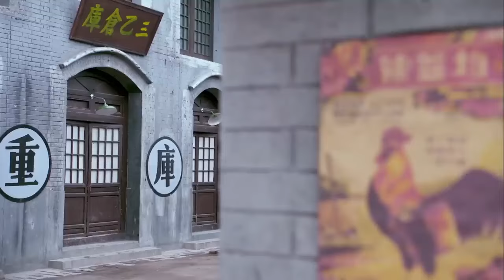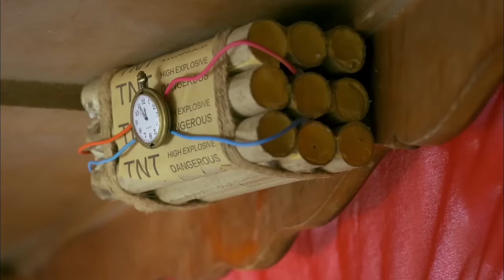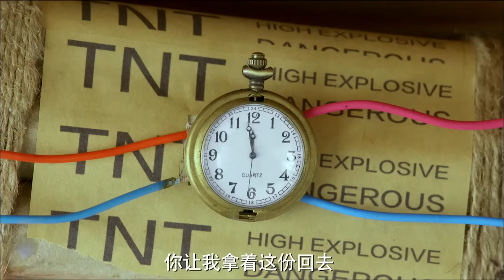【抗日電影】 日本特工截殺中國特工，怎料大娘殺豬刀一橫，直接絕殺！ ⚔️ 抗日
劇名(Drama Name)：尖锋之烈焰青春   (The Flame of Youth)

JFZLYQCZZ